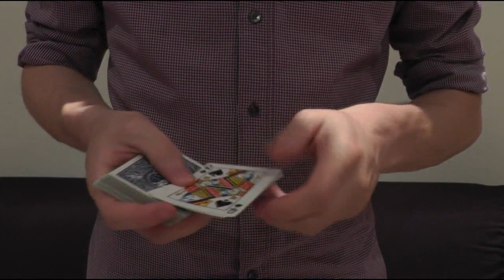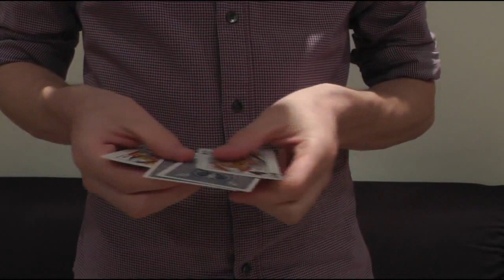Pop Sandwich Variations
I have full permission to use the music in this video. Music: Philter - Breakdown Into 8-Bit.